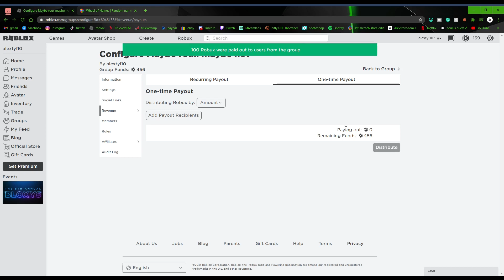100 ROBUX GIVEAWAY (results)